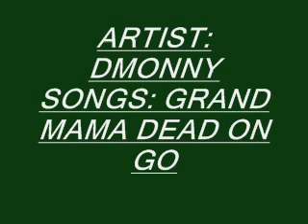Exclusive DMONNYVISION GRAN MAMA DEAD ON GONE